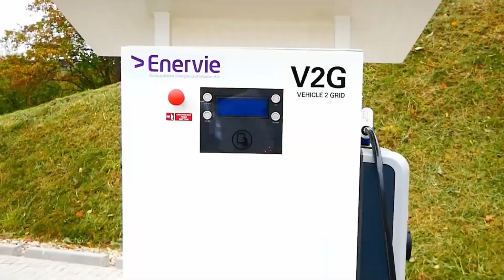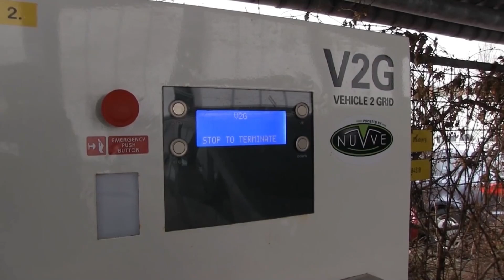BYD JUST MADE INSANE Battery Move!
BYD, one of the world's leading electric vehicle manufacturers, just made an insane move in the EV industry. They've announced that they will be mass-producing lithium-ion batteries with a lifespan of over 20 years!